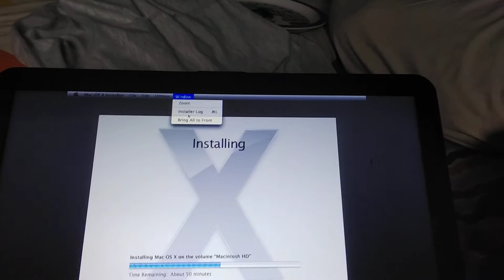Mac os... YES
how to install mac os for your self with Virtualbox step 1. get a iso of snow leopard step 2. setup a mac os 10.6 vm keep EFI enabled step 3. mount the iso you downloaded step 4. type this command in the shell That appears FS1:librarys\Core services\boot.efi step 5. format the disk step 6. install the os step 7 optional. make a text document saying "windows 7 kills snow leopard"